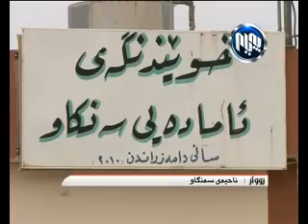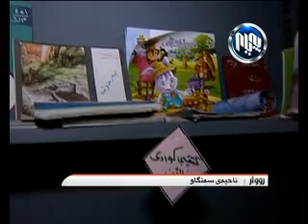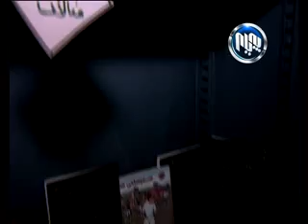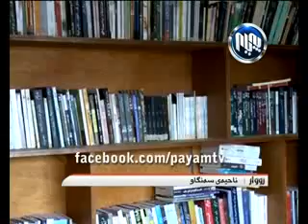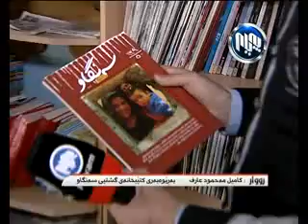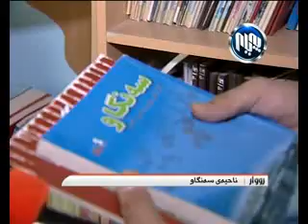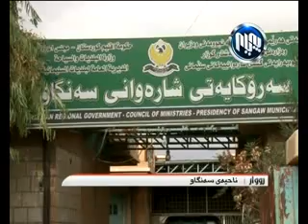Rwar nahyay Sangaw 18 12 2013 ڕوار - ناحیه‌ی سه‌نگاو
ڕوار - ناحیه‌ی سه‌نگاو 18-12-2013